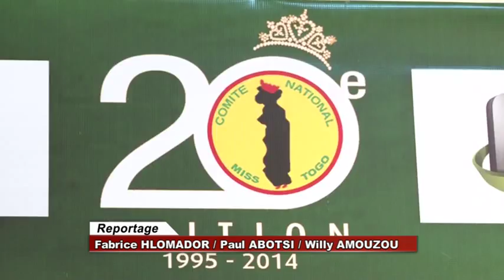La Conférence de Presse de La Miss Togo 2014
Mlle Tatiana Mariama CAMARA, la nouvelle reine de la beauté togolaise rompt enfin avec ses émotions et livre ses premiers mots depuis on élection le soir du 30 Août 2014